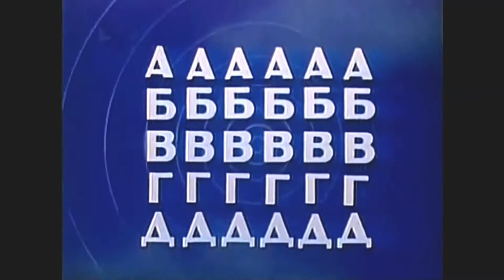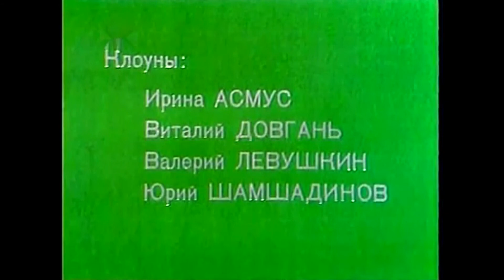"АБВГДейка" 1978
Телепередача "АБВГДейка", 1978 год.